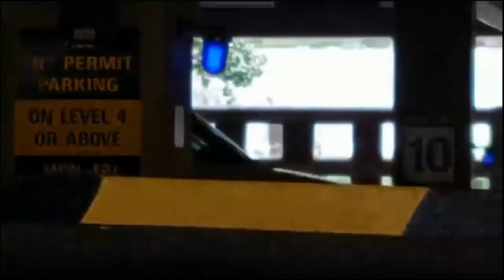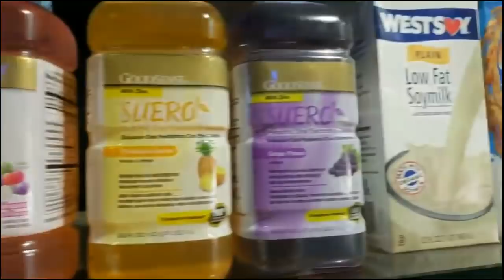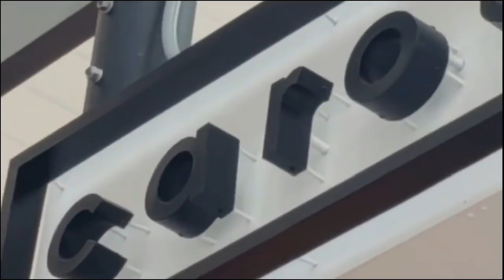Hampton Brandon Office Chair Stream Highlights (Sixth St. Austin, Texas)